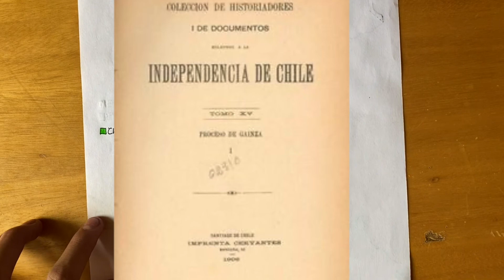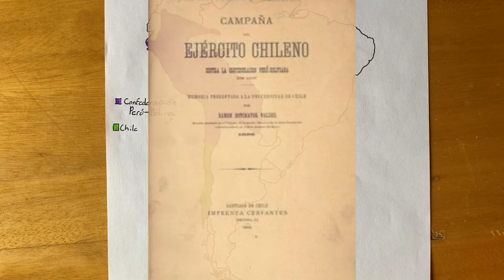🇨🇱 El expansionismo chileno 🇨🇱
Quédense al final del video para un anuncio

Hice este video ya que chile para mi es uno de mis países favoritos ademas de que me sorprende las condiciones del pais a pesar de la situación mundial ademas de que Chile fue uno de los pocos paises que en verdad gano territorio despues de su independencia

Gracias por los 324 suscriptores en serio es algo que me alegra cada dia y perdón por no subir videos ademas de que espero que cada dia sea un logro para el canal asi que suscribanse es gratis y les agradesco mucho que esten aqui
buen dia y cuídense